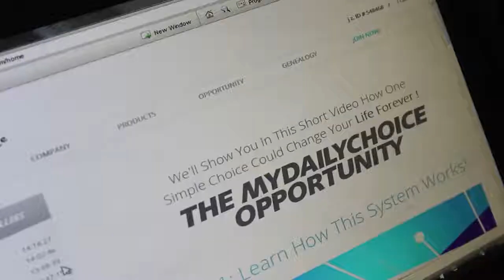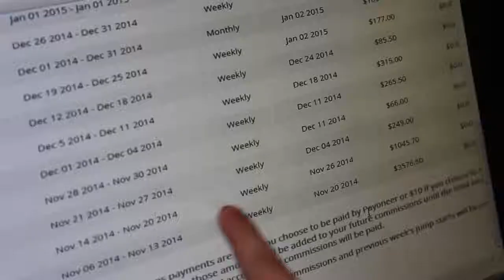MyDailyChoice Opportunity Video : Organic Energy On Demand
We Are MyDailyChoice

We are 100% committed to providing our independent business owners and customers the most attractive and highest quality product lines within the top trending industries. Our mission, at MyDailyChoice, is to bless the lives of thousands of families across the globe with good health, life-changing income and freedom by empowering people with smart daily choices. We are not just a one product company, one industry company, or one ingredient company like most other companies… our “Daily” brand will ascend us into the top industries in the world with the most unique combination of products and services to dominate the marketplace.

Cloud Technology
The MyDailyChoice Cloud Technology and Management System is One of the Most Lucrative Business Models Ever.

Smart Business. Efficient Systems.
So many Network Marketing/Direct Sales companies are loaded with employees that add a lot of expenses: Staffing, Buildings, Offices, W2’s, Managers, Secretaries, Benefits, Training Equipment, and more. We have a scalable solution that will allow us to always add new products, create exciting incentives, and become on of the most efficient companies in the Network Marketing Industry.
The 2017 International Convention in Las Vegas was an event to remember! Our CEO, Founder, Top Leaders, and guests came together to connect, learn, and celebrate their achievements. The energy was buzzing at the Rio as people from countries all over the world filled the conference center. The 2017 International Convention in Las Vegas was an event to remember! Our CEO, Founder, Top Leaders, and guests came together to connect, learn, and celebrate their achievements.

We believe that culture is so important in a thriving Network Marketing Company. Our mission is to be a company that our leaders can always call “home.” From our events, to our state-of-the art corporate office & fulfillment centers, to our CEO & Founders who are in the trenches with all of our leaders, we believe we a have unique culture.